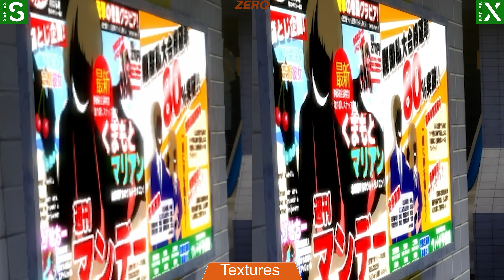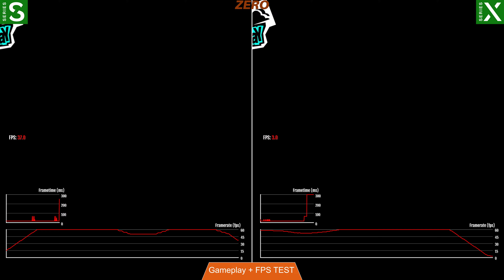Persona 5 Royal | Xbox Series X vs Series S | Graphics Comparison | Gameplay + FPS TEST | 4K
We are looking at Persona 5 Royal's graphics on Xbox Series X and Series S. There is not much difference between both machines, even though Series X a little bit better Anti-Aliasing wise, but we think it is because of the resolution. So they are very similar and both are looking great.

Persona 5 Royal works in 2160p 60 fps on Xbox Series X
Persona 5 Royal works in 1440p 60 fps on Xbox Series S

00:00 Resolution
00:15 Models
00:45 Textures
00:55 Models
01:35 Anti Aliasing
02:05 Shadows & Models
02:20 Shadows & Models
03:10 Textures
03:30 Anti Aliasing
04:30 Gameplay + FPS TEST